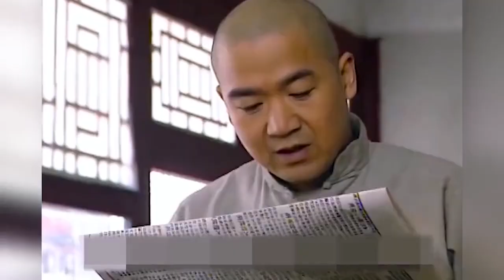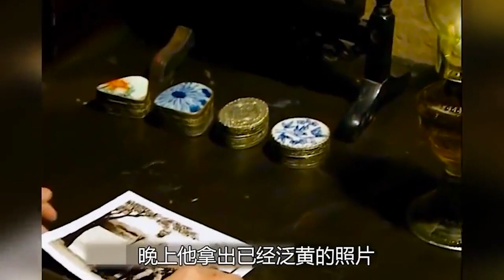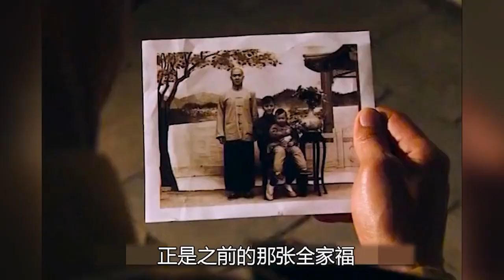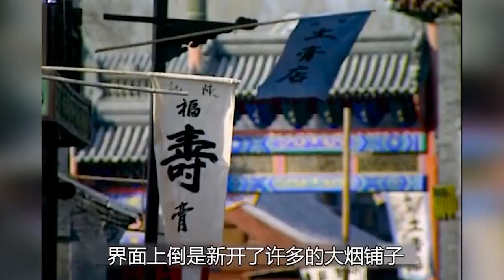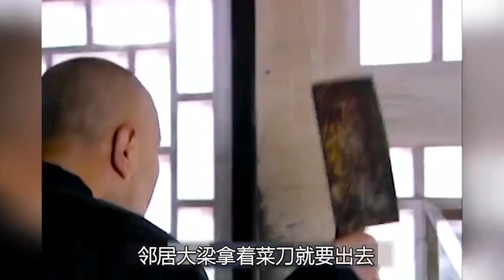老舍经典名著改编，看乱世三兄弟跌宕起伏的一生，全集解说张国立 / 邓婕 / 李诚儒 / 何冰经典名作....我这一辈子 全集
剧情简介：

　　在20世纪之初的老北京，福海、刘方子、赵二同在以白事为业的大成庄学艺。三兄弟情投手足，经历了诸多苦难，却最终走上不同的道路。被尊为大哥的福海（张国立 饰）老实本分，忠厚仁义，他继承了师傅那日薄西山的手艺，与老婆大妹（刘孜 饰）辛苦度日；老二刘方子（李成儒 饰）善于察言观色、谄媚逢迎，纵横乱世之中，信奉钱权真理，甚至还与大哥的老婆私奔；老三赵二（何冰 饰）好吃懒做，游手好闲，总想舒舒服服的发财。城头变换大王旗，福海被迫扔下本业，和赵二去当巡警，并与善良的瑞姑娘（邓婕 饰）结为夫妇。可叹这茫茫乱世，可有老实人的容身之所…

剧集解说#连续剧#神话传说#经典#剧情#爱情#张国立#邓婕#李诚儒#何冰